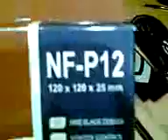my new thermalright ultra 120 extreme with a NF-P12 fan